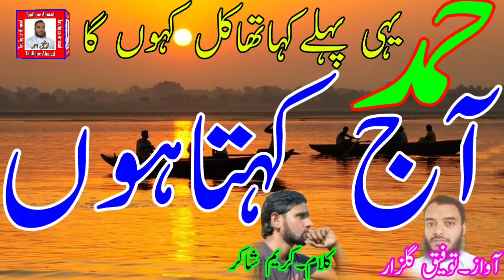Beautiful Hamd - Yahi Pahle Kaha Tha Kal Kahunga Aaj Kahta hun by Taufique Gulzar